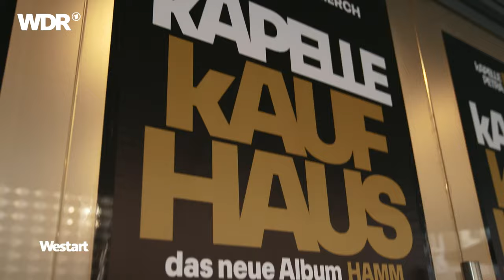Indie-Band Kapelle Petra feiert ihre Heimatstadt | Westart | WDR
Für viele ist Hamm „die kleine, graue Maus am Rande des Ruhrgebiets“ – für die Indie-Popband Kapelle Petra ist sie der Mittelpunkt der Welt!
Mit ihrem unverkennbaren, schrägen Pop widmen sie ihr achtes Album ihrer Heimatstadt: „Hier sind alle groß geworden und hier sind die ‚Hamm‘-Songs entstanden."
In Kürze geht die Band mit ihrem neuen Album "Hamm" auf Tour, sowohl in Deutschland, Österreich als auch der Schweiz.
Westart ist gemeinsam mit Kapelle Petra durch Hamm gestreift.

Ein Beitrag von Peter Scharf. Dieser Beitrag wurde im Jahr 2023 produziert. Alle Aussagen und Fakten entsprechen dem damaligen Stand und wurden seitdem nicht aktualisiert. Westart ist ein Kulturmagazin für Nordrhein-Westfalen.